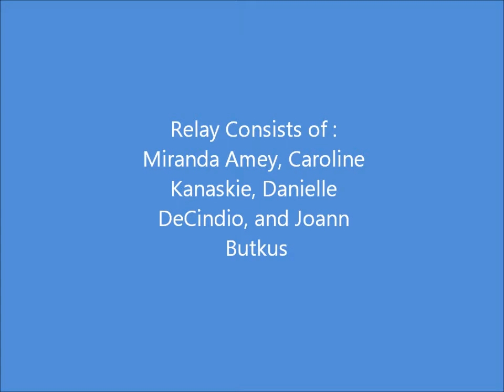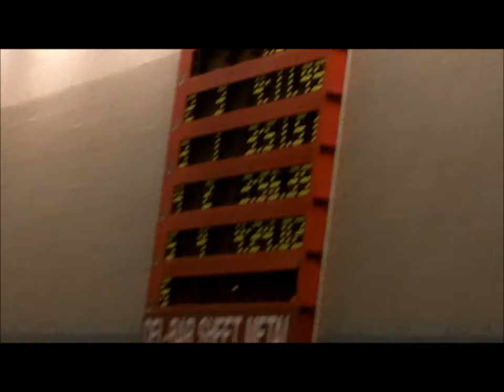Tamaqua Girls Set Pool Record at Hazelton Swim Meet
Tamaqua relay team consisting of Miranda Amey, Caroline Kanaskie, Danielle DeCindio, and Joann Butkus set a pool record of 3:50.40 at Hazelton Swim Meet